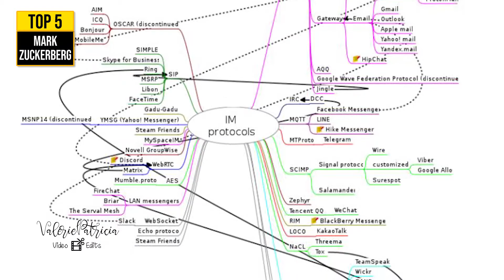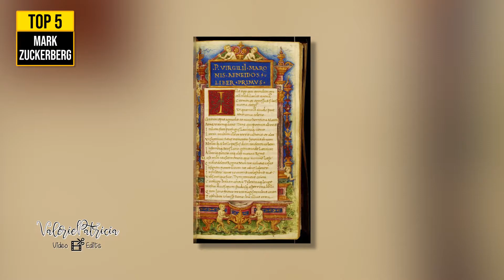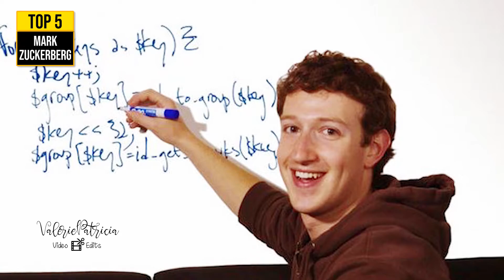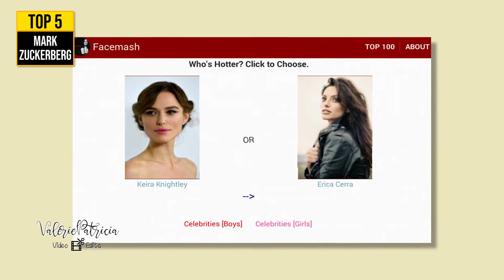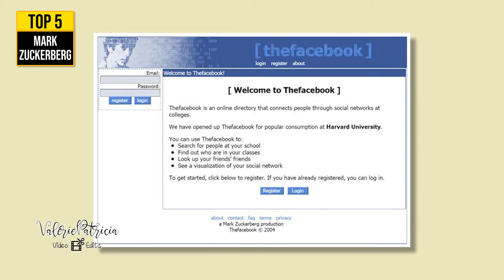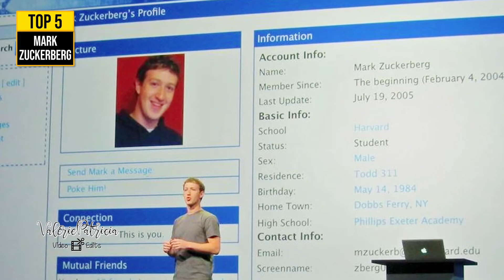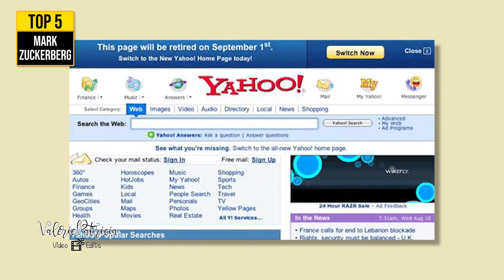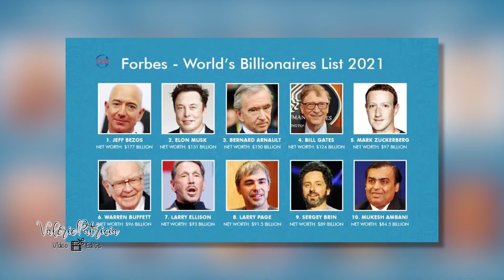#5 Mark Zuckerberg | Top 10 Richest People in the World of 2021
For today's video ating paguusapan ang top 10 richest people in the world of 2021. Sila ang sampung indibidwal na kasalukuyang itinuturing pinakamayaman sa mundo ayon sa Forbes World's Billionaire's List of 2021.
At ngayon paguusapan natin ang Top 5 Richest People in the world of 2021, ang Co-founder, CEO and Chair ng FACEBOOK si Mark Zuckerberg!